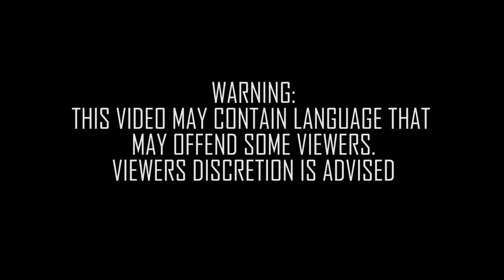Run With Ya Pistol - CSGO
New Video! "Titanfall 2 - Vertigo Gameplay Trailer"
Yeah i'm pretty bad at this game haha xD
Wanna play with me?